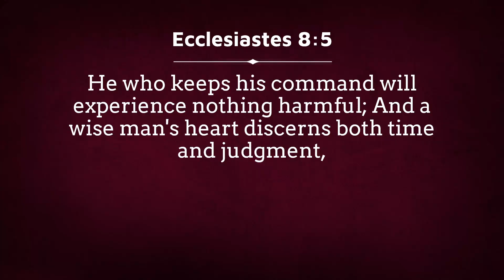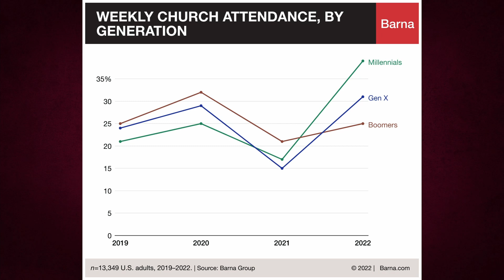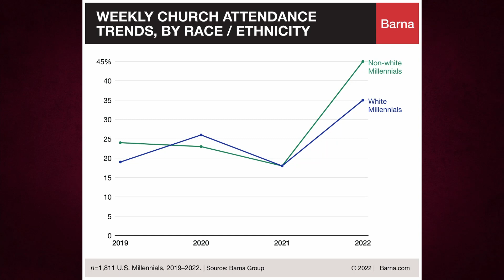Discerning the Times 2023: Reviewing Our 2022 Predictions & Making New Ones for 2023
In I Chronicles 12, when the men of Israel are coming to join David's army against Saul, the Bible mentions "of the sons of Issachar who had understanding of the times, to know what Israel ought to do, their chiefs were two hundred; and all their brethren were at their command."

We've lost the idea that Christians should understand the times, and while we certainly see deficiencies in our thinking, we want to challenge ourselves and others to truly consider the world and to ask, "What is God doing? Are there things he has taught us that can allow us to make sense of the history that is unfolding before our eyes?"

Because of this, for the past two years, we've done a year in review episode, where we talked about some of the things going on in the world and tried to make some predictions about where we see things happening. So this year, we're reviewing Our 2022 predictions & making new ones for 2023

We believe that God is faithful and consistent and so while the world is complex, his servants should be able to examine the world and make sense of it.

So, let's see how we did with last year's predictions, and then make some new ones for 2023.

Note: There are lots of people out there who claim to have the ability to prophecy and predict the future. We are making no such claims. We are simply asking if we can use the things that the bible teaches about sowing and reaping, about cause and effect, about the nature of wisdom and folly to allow us to see where things will lead.

Timecodes
00:00:00 Intro
00:00:56 Inflation
00:05:13 Covid Church Attendance
00:15:25 COVID
00:25:24 More Riots
00:32:56 Party Demographics
00:37:35 Election & Abortion
00:43:13 Church Supporting Bad Candidates
00:51:00 Speaker of the House in 2023
00:52:21 Ukraine War in 2023
00:57:12 News Media in 2023
00:59:29 Federal Government in 2023

Hosts - Dan Horn, Jonathan Sides, Charles Churchill and Joshua Horn